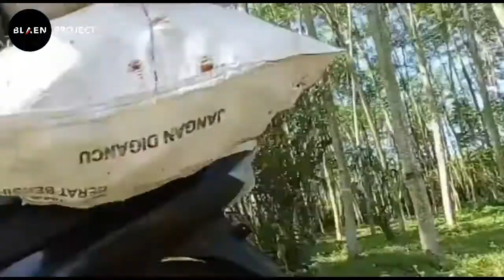Orang Desa Panen Jagung || Blaen Project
Alhamdulillaah... Beginilah ketika orang desa ketika panen jagung.